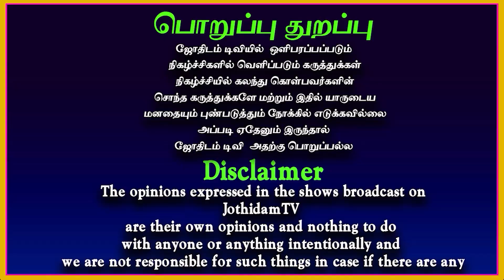வைகாசி மாத ராசி பலன்கள் 2023 | மேஷம் | Vaikasi matha rasipalan 2023 Mesham |Jothidam tv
vaikasi matha rasipalan 2023